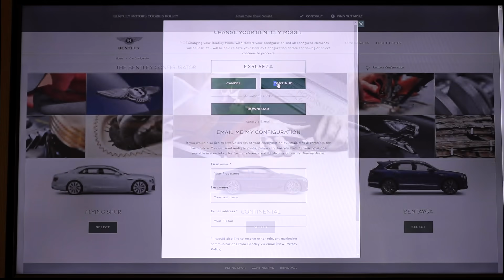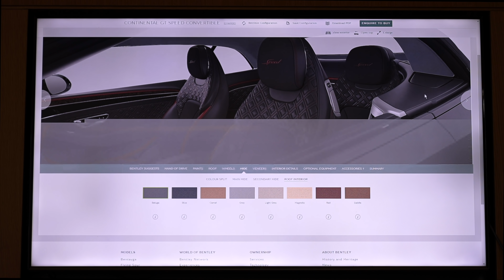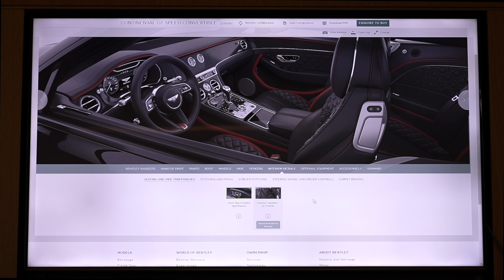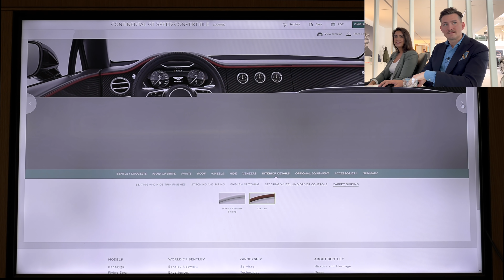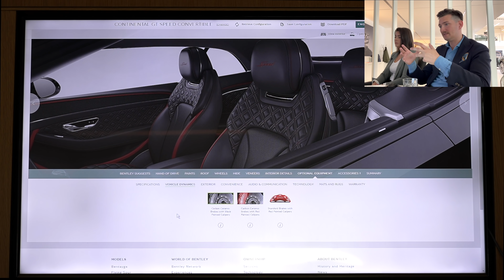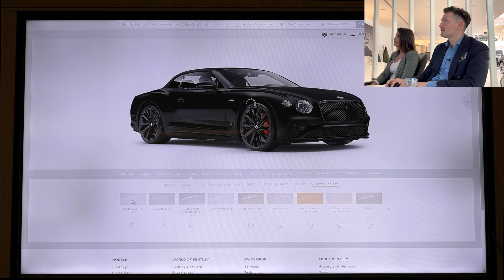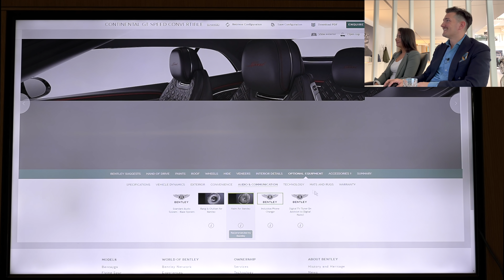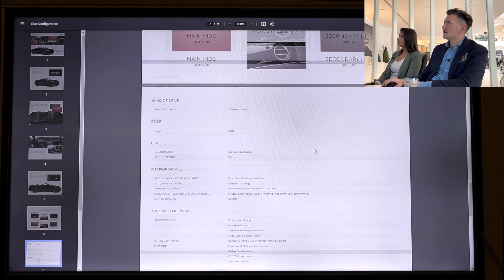Wir kaufen einen weiteren 12 Zylinder?! Bentley! 🏁 The Satin Crew!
Ein weiterer 12 Zylinder für unsere Kollektion! 🤓
Leute, es ist soweit- wir konfigurieren unseren neuen Bentley W12 und bestellen ihn direkt! Ihr seid bis zur Vertragsunterzeichnung dabei.
Die Optionen bei Bentley sind gerade im Interieur so umfangreich, seid gespannt wofür wir uns entschieden haben.
Ein riesiges Dankeschön geht an das Team vom Bentley Hamburg!
Schaut mal vorbei @bentley.hamburg

Alex & Marco 😎